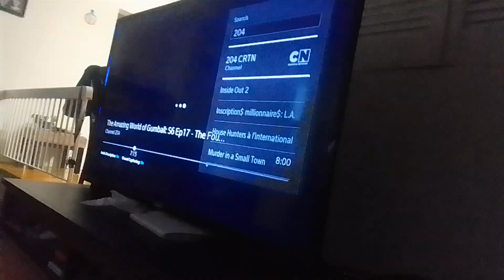the earth-sterminator calls virus squirrel & cat beast a idiot & doesn't like them supernoobs